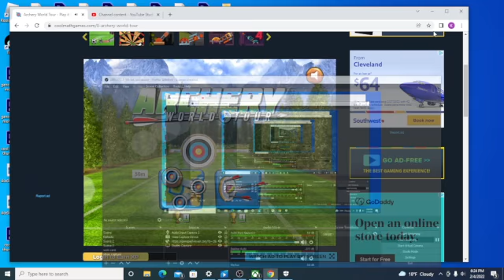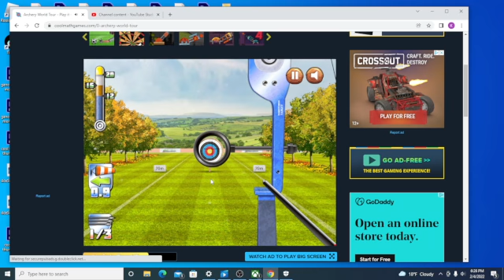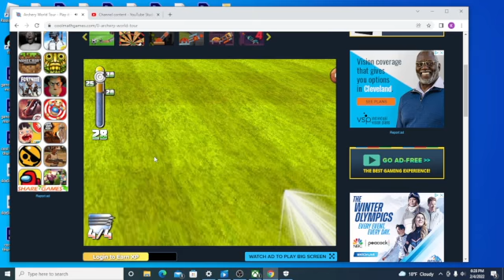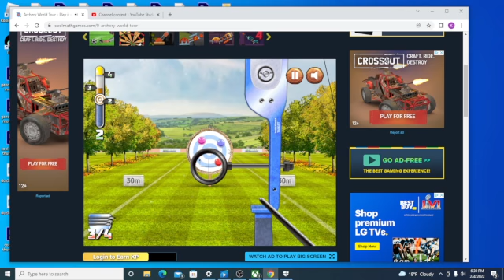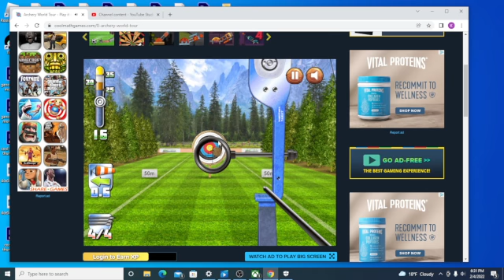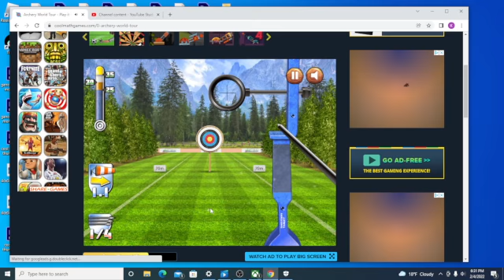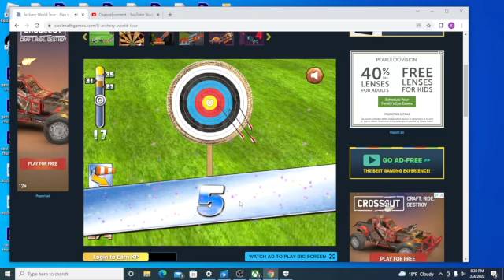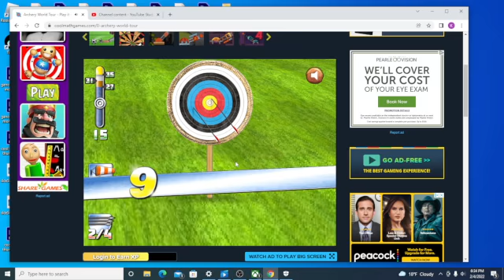ARCHERY WORLD TOUR